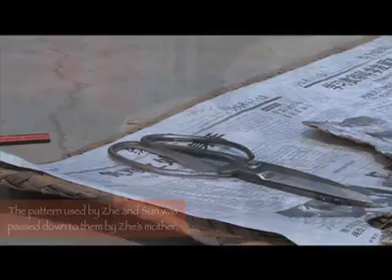Needle and Thread Box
Husband and wife team, Zhe Yong Qing and Sun Xiu Ying, produce these custom made boxes traditionally as dowry boxes, but also to carry supplies for the families of those recently deceased.
Xiaozhan Village, Shandong Province, China
chinavine.ucf.edu/xiaozhan/xiaozhan_work/